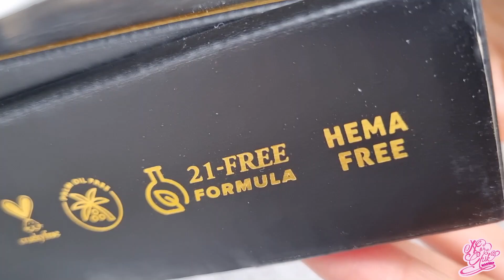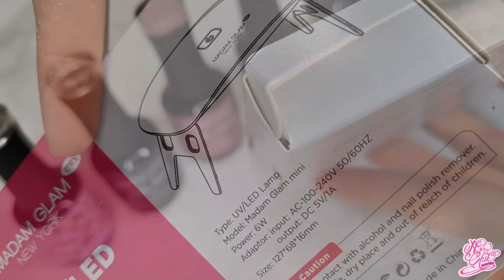MANICURA CON ESMALTES DE GEL EN CASA CON MADAM GLAM